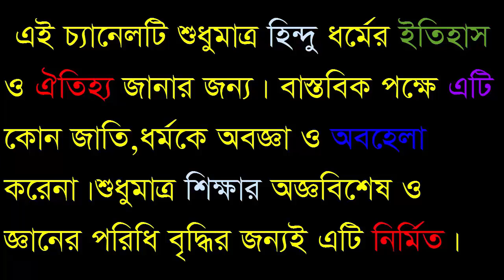যুধিষ্টির কেনো নরকে গিয়েছিলেন ?? জানলে আর্শ্চয হবেন। Mohavarot History-Sonaton TV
যুধিষ্টির কেনো নরকে গিয়েছিলেন ?? জানলে আর্শ্চয হবেন।

সত্যবাদী যুধিষ্ঠির- পবিত্র মহাগ্রন্থ ‘মহাভারত’-এর অন্যতম প্রধান চরিত্র। যুধিষ্ঠিরের প্রধান বৈশিষ্ট্যই হল সত্যবাদিতা। যুধিষ্ঠির হচ্ছেন ধর্মপুত্র তাই কোনো প্রকার মিথ্যাবাদিতা তাঁর চারিত্রিক বৈশিষ্ট্যের সাথে যায় না ।
‘মিথ্যা বলা মহা পাপ’ এই বেদ বাক্যটি তিনি তাঁর জীবদ্বশায় অক্ষরে অক্ষরে পালন করতে কোনো প্রকার কার্পণ্য করেন নি। কিন্তু এই সত্যবাদী ব্যক্তিত্বটি জীবনে শুধুমাত্র একবার সত্যকে আড়াল করার সহযোগিতা করার কারণে তাঁকে কিছুক্ষণের জন্য নরক দর্শন করতে হয়েছিল। কুরুক্ষেত্রে অধর্মের বিরুদ্ধে ধর্মের যুদ্ধের এক বিশেষ মুহূর্তে কৌরব বংশের ধর্মগুরু দ্রোণাচার্যকে বিভ্রান্ত করার জন্য পান্ডব বংশ একটি ছলনার আশ্রয় গ্রহণ করে।